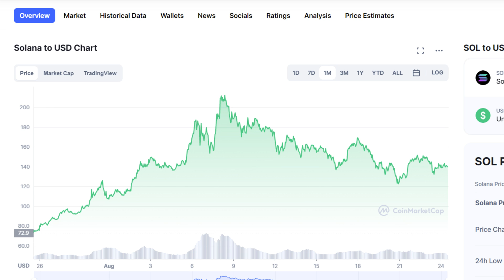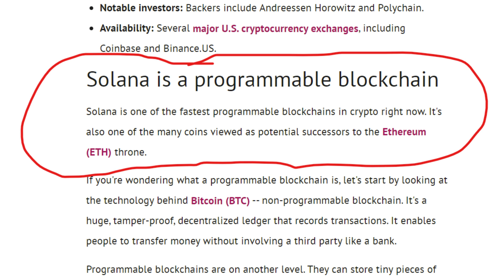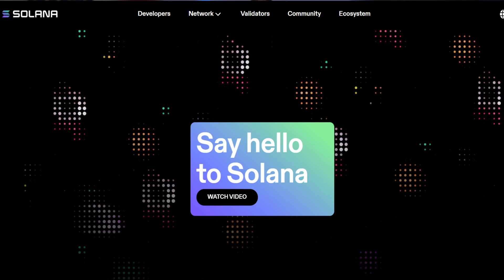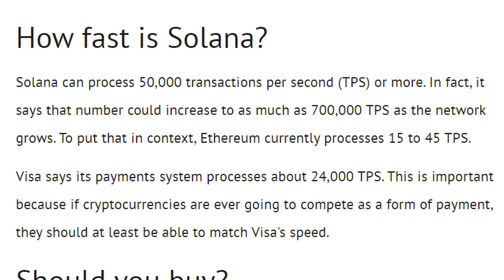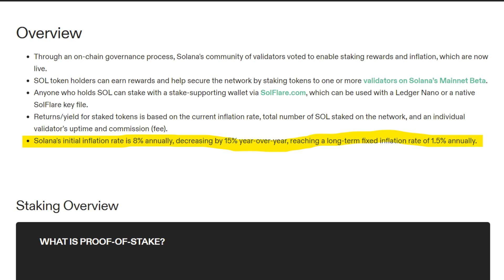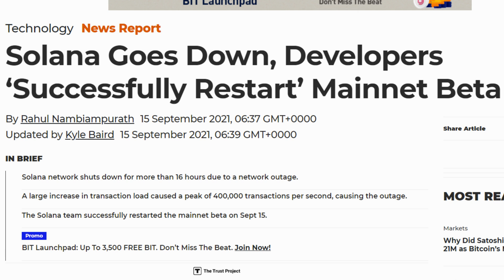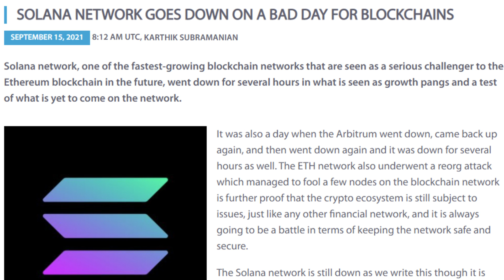What Is SOLANA? Ethereum Killer? + Price Prediction!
My “Best-Sellers”
🕮 “Tactical Reload” Book & Audio Book
🕮 “Typo: What the Media Gets Right About Policing” Book Only

purposes only.
This time last month, Solana was trading around the $70 mark, then through September went on a run to $215 and has since fallen back down for several reasons but is still hovering around $140, still a 100% increase from this time in August.

As you may know I try to break things down in a non-techy kind of way and explain it in a way that the average person without a lot of technical knowledge can understand it.

If you never heard of Solana before, that’s ok, we’re gonna hit you with the basics of the coin, we’ll talk about the run it went on recently, the good and bad news, what’s next for this top 10 crypto, and of course what you want to know is it a buy or not?

What is Solana?

Solana is a programmable blockchain and one of the fastest programmable blockchains in crypto right now. It's also one of the many coins viewed as potential successors to the Ethereum (ETH) throne.

Solana launched on Mainnet Beta in March 2020 but was started in 2017 and currently has a market cap of 41.5 billion.

Why does people feel like Solana can take on a giant like Ethereum? Because of the speed of this programmable blockchain. It’s really really fast.

Programmable blockchains can store tiny pieces of code called smart contracts. These contracts can be programmed to do basically anything regarding payments and agreements that would require a contract and can leave the banks completely out of it of sending and receiving payments.

Solana can process 50,000 transactions per second (TPS) or more. In fact, it says that number could increase to as much as 700,000 TPS as the network grows. To put that in context, Ethereum currently processes 15 to 45 TPS.

Visa says its payments system processes about 24,000 TPS. This is important because if cryptocurrencies are ever going to compete as a form of payment, they should at least be able to match Visa's speed.

Now you can see why Solana has grown so much over the past year and a half, in value and popularity.

The coin of the Solana network is the SOL coin, it is used for transaction fees and used all over the blockchain ecosystem.

Speaking of staking, Solana is a Proof-of-stake network. SOL token holders can earn rewards and help secure the network by staking tokens to one or more validators on Solana’s Mainnet Beta.

If that doesn’t make sense, but you’re interested in earning more Solana just by owning some, I suggest you watch some videos on staking and I have one on staking Cardano which will make that process make a little more sense.

While all this sounds great, Solana has had some mishaps lately. For instance, on Sept. 15, the Solana Network went down. Not too good. They reported a massive increase in transaction load that went up to 400,000 transactions per second and this flooded the transaction processing queue. This, in turn, led to a massive memory consumption among the validators within the network and as the problem continued to grow, the network validators decided to do a restart of the network and it is expected that a new release will be made to address this situation for the future.

This obviously led to a lot of frustration and bad press which hurt the reputation of the coin, but, it has to be noted that many of the large blockchain networks of today, like BTC and ETH, have undergone similar trouble at the early stages of the network and have still managed to pull through. This should help make Solana much stronger has transactions increase in the future.

Is Solana a Buy? Well, it depends.